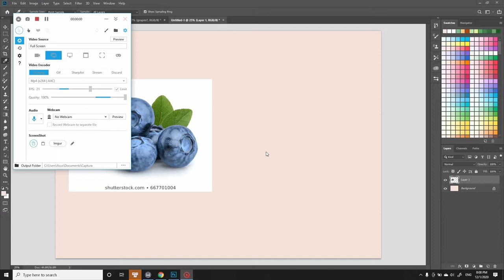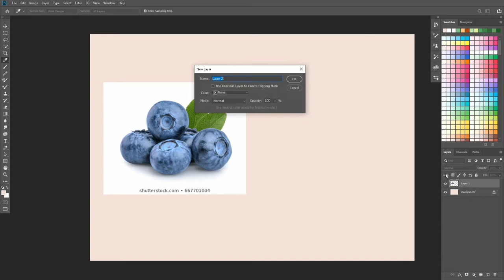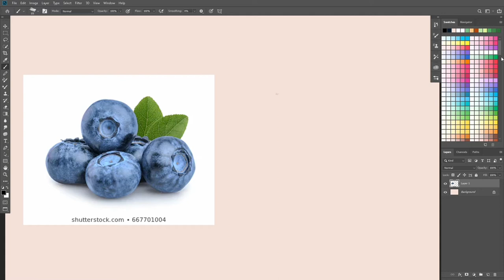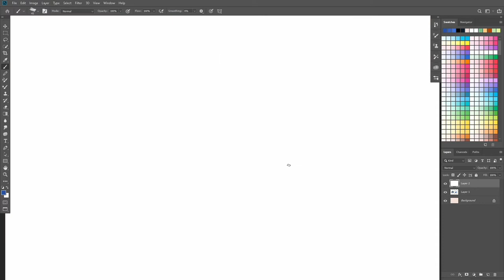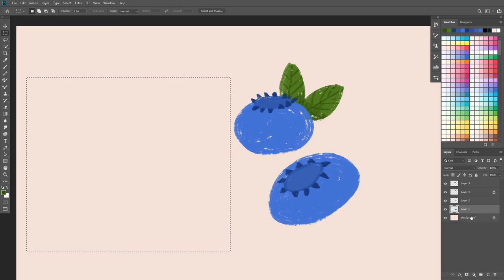5-MINUTE EASY DRAW BLUEBERRY | BEGINNER DIGITAL PAINT ON PHOTOSHOP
Hi hooman, this is a very simple and easy way to draw blueberry on Photoshop.
By the way, I'm a cat and I do digital draw about everything in Human's life.

In this series "5-MINUTE EASY DRAW", I make super easy art tutorial for all including adults, only follow me step by step, if you need more time, just make the video at 0.25x speed. It is a small & quick drawing of blueberry that can be useful for beginners on Photoshop (or peeps who just have too much leisure time).